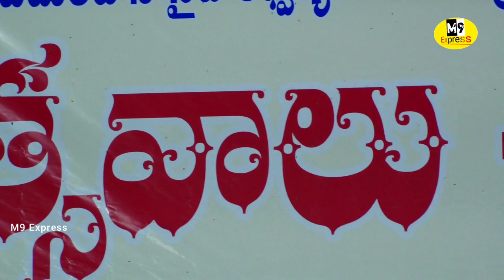Biggest Raavana Dahan In India 2021 || At Shakthisthal Thorrur||M9 Express